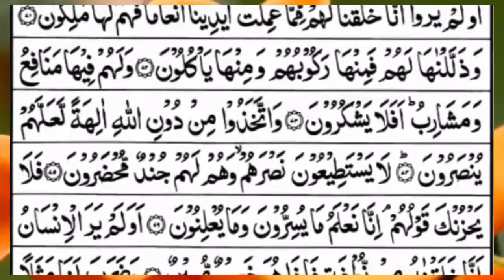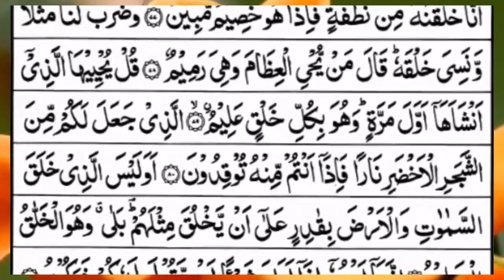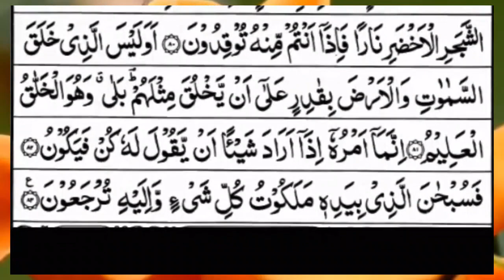Surah Yasin (Yaseen) | Full With Arabic Text | (Episode 577) | Surah Yaseen Beautiful Recitation